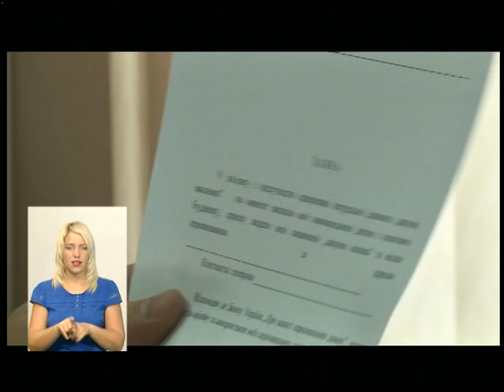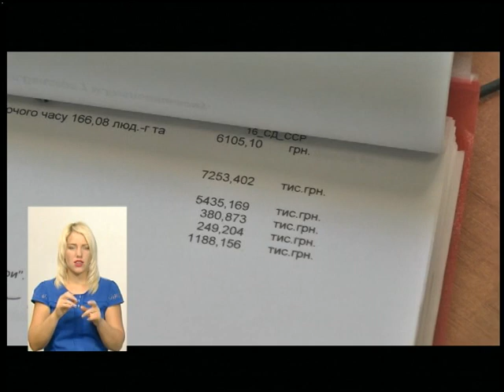05.09.18. Новини. 19:00